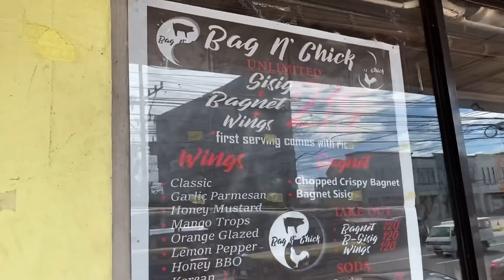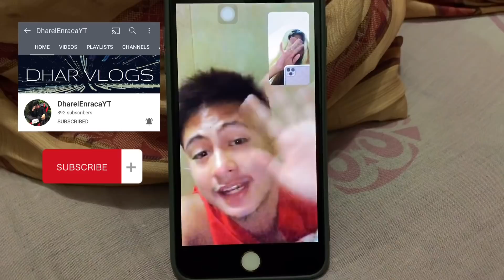awkward moment with me 🥲 + bank run + errands & more daldal!! ☁️ 🐷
LETS TALK!

-Matt 19:26